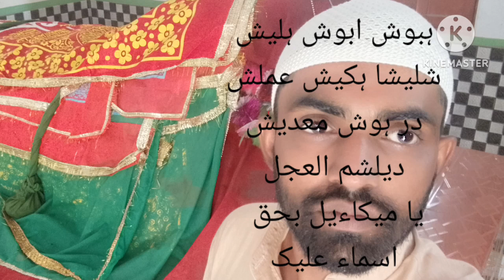Kisi chez ko kheechna || dolat Matloob ||. Hawa Me urte Howe Parnde Ko kheechna || कुछ भी खींचने क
कुछ भी खींचने के लिए